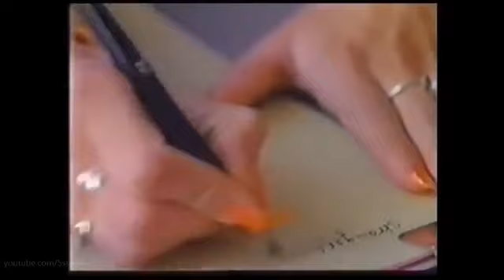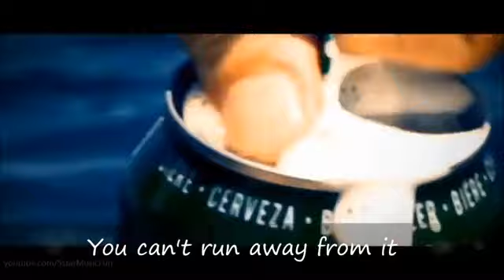Си Си Кетч все клипы - CC Catch all clips